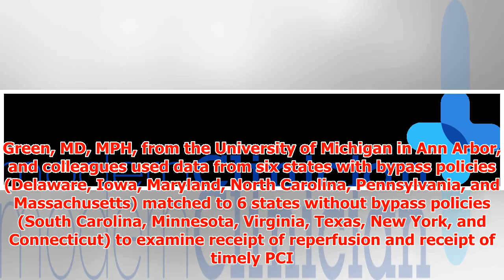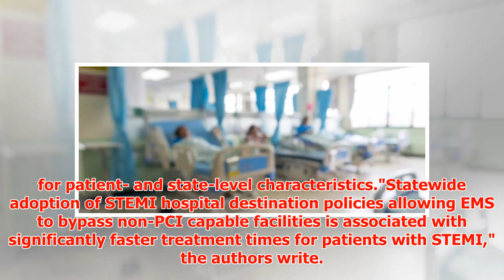Timely Receipt of PCI in STEMI Up With Hospital Bypass Policy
► HealthDay News — Adoption of policies allowing emergency medical services (EMS) to bypass non-percut...